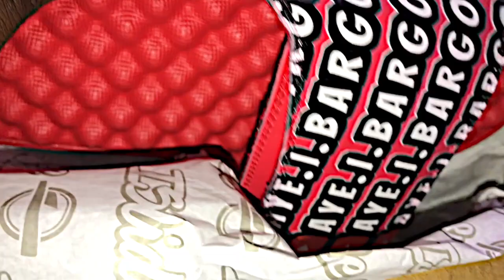MY NEW "SLIDES" (Aye.i.Bargo Slides)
THANKS TO ALL MY THUMBER.UPPERS👍🏾👍🏾👍🏾